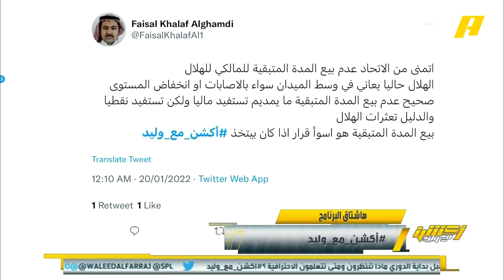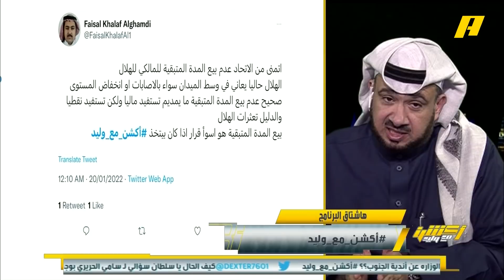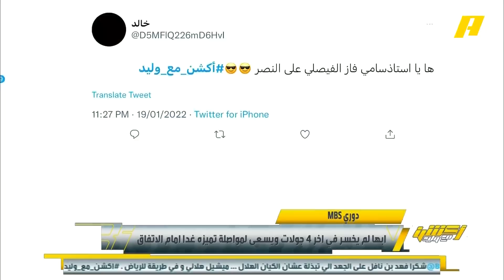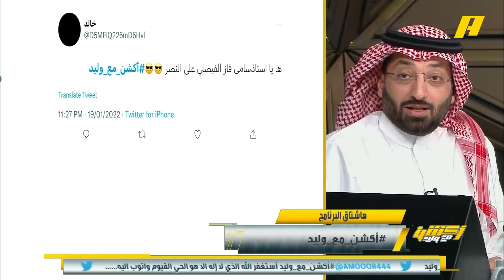ملخص الحلقةأكشن مع وليد| ملخص الحلقة 163 الأربعاء 19-1-2022)